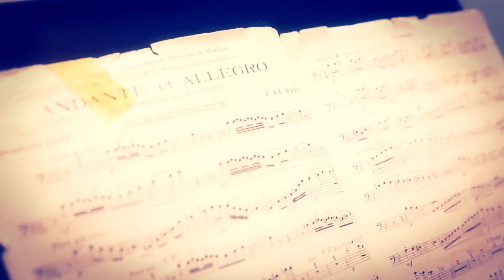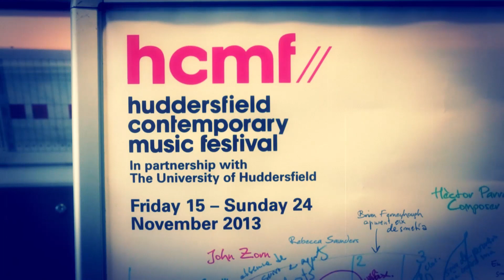Music at the University of Huddersfield - Tilly Tompkins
Tilly is in the third year of a Music degree at Huddersfield and would love to pursue a career in instrumental performance when she graduates. She chose to study at Huddersfield because of the talented and inspiring instrumental lecturers and tutors and the diverse music ensembles. She would definitely recommend Huddersfield to prospective students, especially the music department as they are like a little community which is always welcoming.